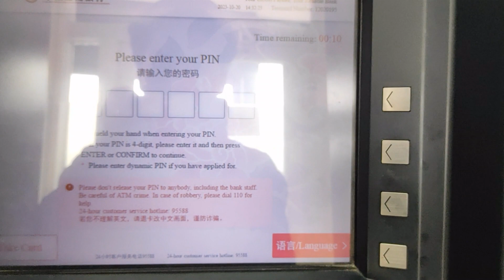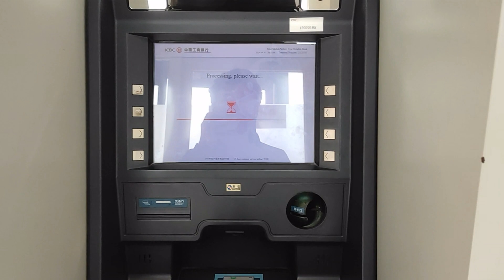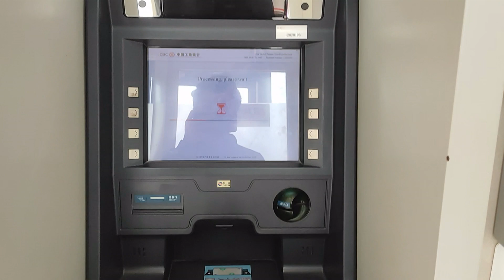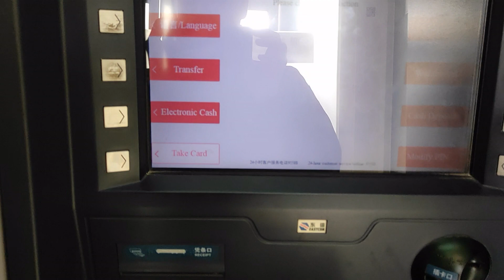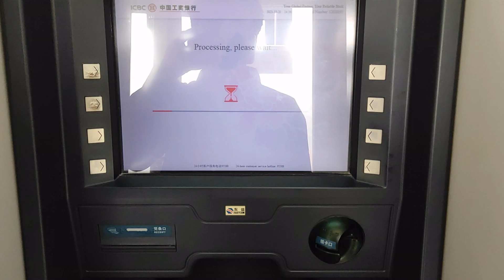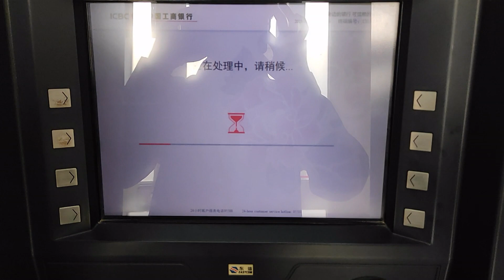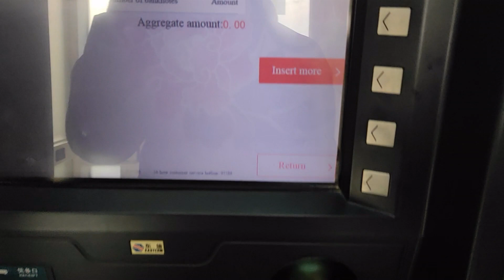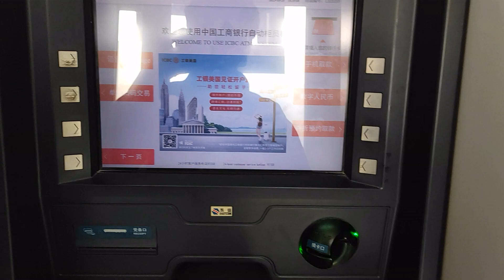NEPALI | HOW TO USE ATM |HOW TO DEPOSIT CASH USING ATM MACHINE IN FOREIGN COUNTRIES | PART 4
3)NEPALI | HOW TO USE ATM | Bideshma paisa, ATM machine bata bank khata ma jamma garne tarika | PART 4

How to use atm machine to deposite cash?